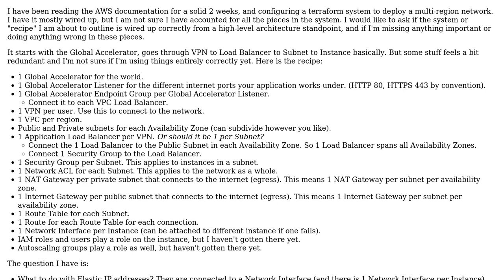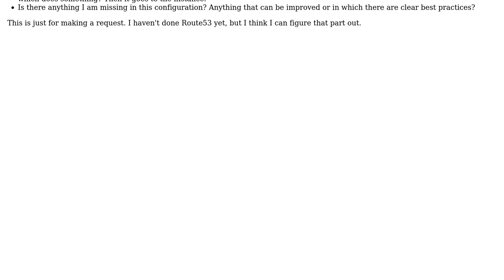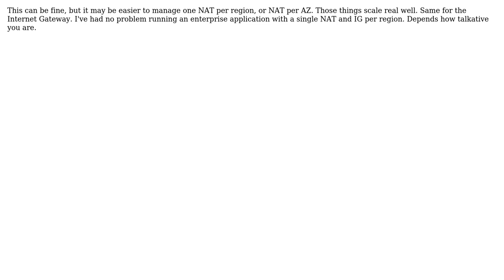A Recipe for Handling an AWS Network Request from Start to Finish at Global Scale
Software Engineering: A Recipe for Handling an AWS Network Request from Start to Finish at Global Scale

With thanks & praise to God, and with thanks to the many people who have made this project possible! | Content (except music & images) licensed under CC BY-SA | Music | Images & others | With thanks to user Lance Pollard user AlexMayle and the Stack Exchange Network Trademarks are property of their respective owners. You are responsible for your own actions.